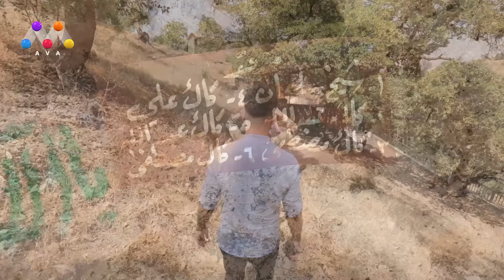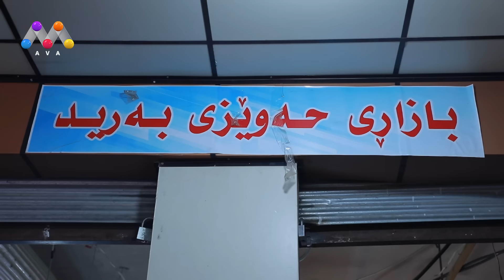Xomane Legel Telar Hîranî | خۆمانه‌ له‌گه‌ڵ ته‌لار هیرانی